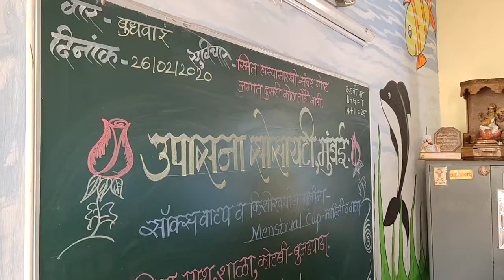PeriodCupCause- Kotabi Village,Dahanu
PeriodCupCause Campaign

1 girl uses around 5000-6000 non-biodegradable sanitary pads in her entire menstruation life cycle which take more than 500 years to degrade. 1 cup lasts for 6 to 8 years.

Campaign details:

1. Workshops for urban population to switch to menstrual cups & reduce use of non-biodegradable sanitary napkins &

2. Raise funds for donating cups to underprivileged women who cannot afford it & make them independent for 6-8 years.

Amount to be raised per girl is Rs.950/- which includes workshop, menstrual cup, follow-up , feedback and logistics.